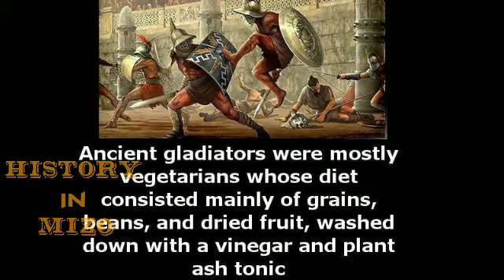Gladiator chanchin thudik